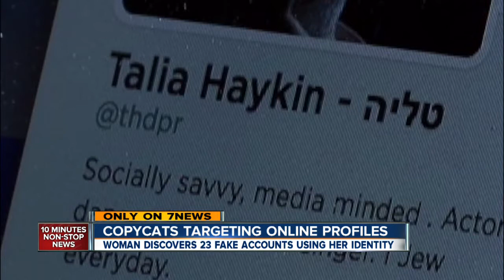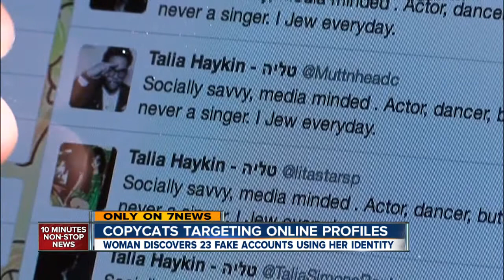Copycats targeting online profiles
A woman discovers 23 fake accounts using her identity.